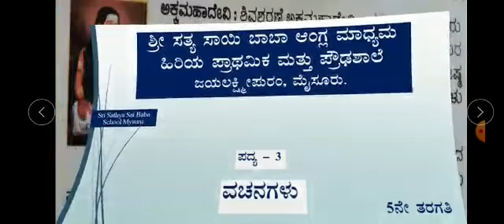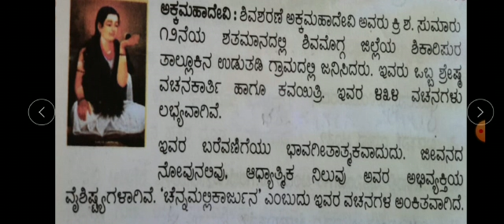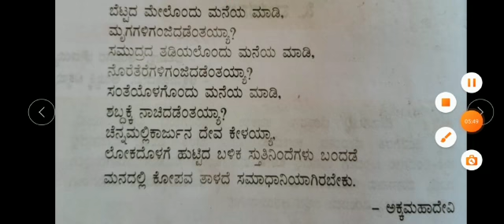5th Standard | Kannada | Vachanagalu Part 3